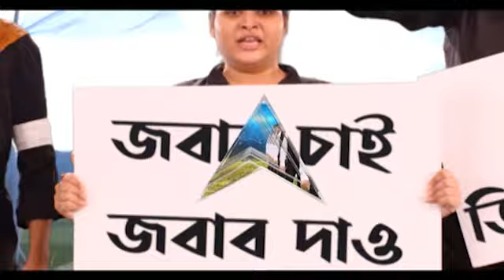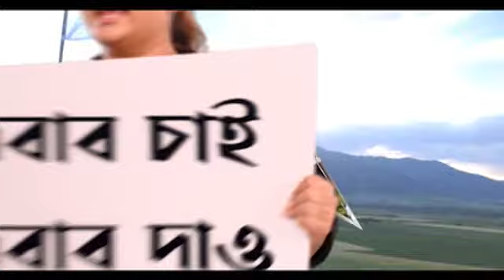Omicron: রাজ্যে জিনোম সিকোয়েন্সিংয়ে ৭০ শতাংশই ওমিক্রন, বাকি নমুনায় ডেল্টা-ডেল্টা প্লাস | Bangla News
রাজ্যে জিনোম সিকোয়েন্সিংয়ে ৭০ শতাংশই ওমিক্রন (Omicron)। দুই সপ্তাহের নমুনার জিনোম সিকোয়েন্সিংয়ে ৭০ শতাংশই ওমিক্রন পাওয়া যাচ্ছে। আক্রান্তদের বাকি নমুনায় মিলল ডেল্টা, ডেল্টা প্লাস। ওমিক্রন উদ্বেগ বাড়িয়ে স্বাস্থ্যমন্ত্রক-ইনসাকগের রিপোর্ট। ওমিক্রনের জন্যই রাজ্যে বেলাগাম করোনা (Corona), এমনটাই অনুমান করা হচ্ছে রিপোর্টে।